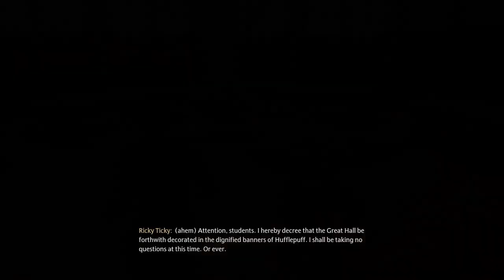Hogwarts Legacy | PART 33 | Road To 100% Platinum Gameplay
Thank y'all for checking out my Hogwarts Legacy video it truly means a whole lot 🥹 Make sure to check out my channel where I have plenty of Hogwarts content along with non sports card and comic content as well!!!